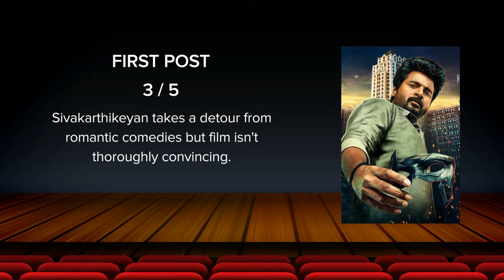Hero Movie Review | Siva Karthikeyan | Kalyani | Arjun | Yuvan | Tamil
Hero Movie Review | Public | Theater | Opinion |Siva Karthikeyan | Kalyani | Arjun | Yuvan | Tamil